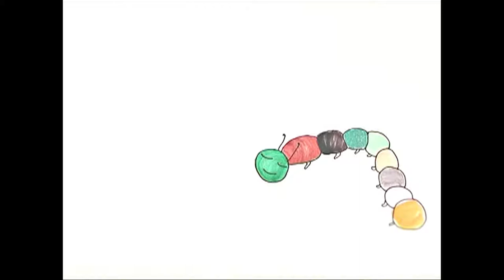whole butterfly movie with sound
Animation made in watercolours and gel pens. Sound: ocean breath(ujjayi).
From beginning of 2012.